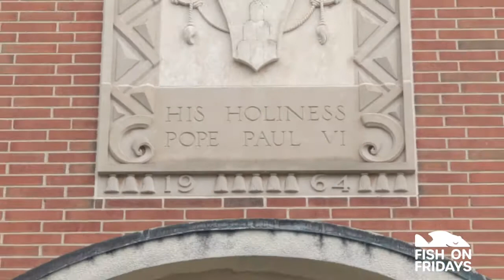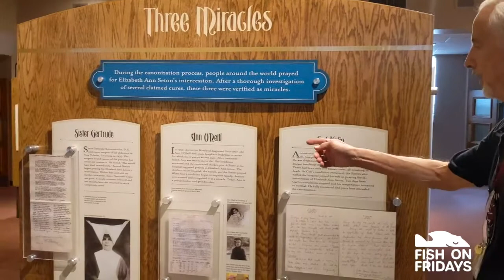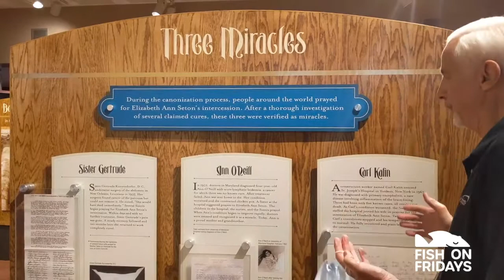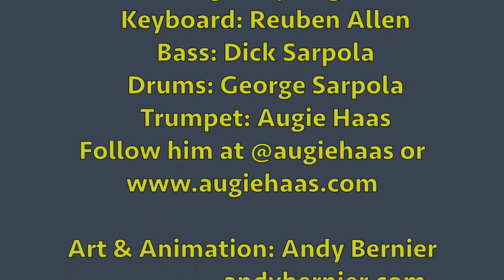Walking Tour of The National Shrine of Saint Elizabeth Ann Seton - Fish On Fridays with Al McCauley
I’ll serve as your docent when you take a brief, virtual pilgrimage to the Basilica  and shrine which serves as the final resting place and memorial museum of the first American-born saint.

This episode filmed by Pete Yaeger.

Special thanks to The National Shrine of Saint Elizabeth Ann Seton in Emmitsburg, MD.